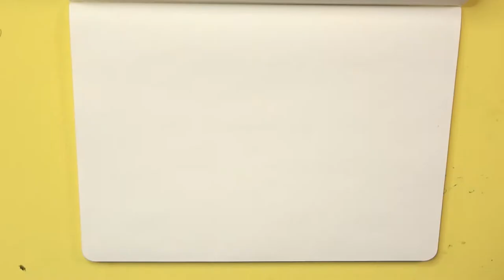Linktober: Scary SPEED DRAWING Gyorg! (Zelda)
It's LInktober Day 1 and I'm creating a drawing for prompt "Monster / Beast"

Day 1 - Monster / Beast
I've drawn Gyorg from The Windwaker

Materials

Reference: The picture is taken from The Legend Of Zelda - Art & Artifacts
Erasable pencils: Faber-Castell
Ink: Deleter
Watercolor pens: Sakura Koi Coloring Brush Pens
Eraser: Tombow Dust Catch Mono
Brush: Winsor & Newton
White gel pen: Sakura Gelly Roll
Sketchbook: Moleskine Cahier Journal